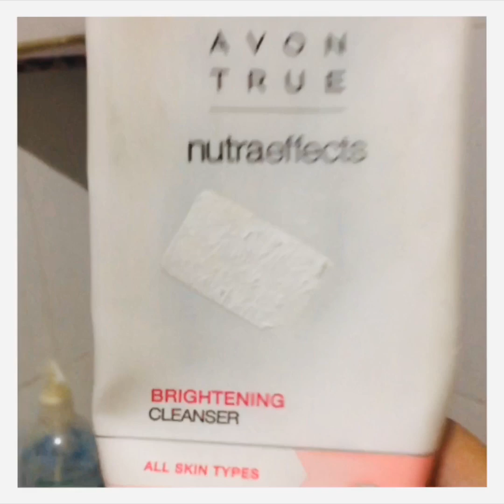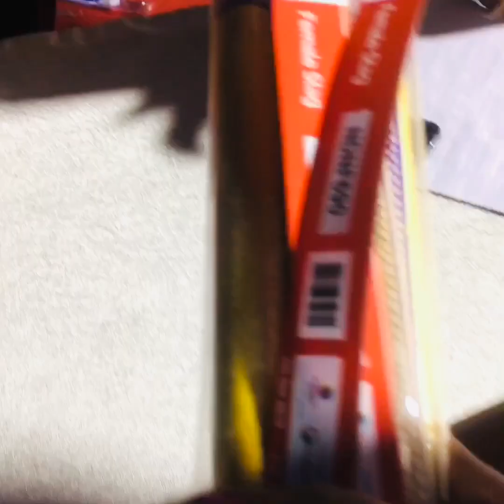Dandiya Night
Navrang dandiya night - with DJ Vipul Khurana